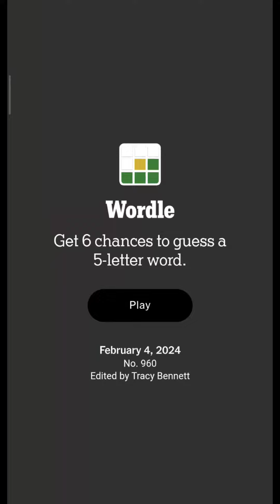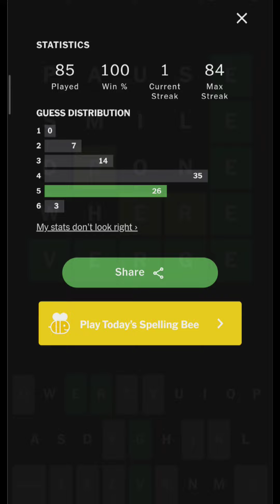Wordle FEB 04 2024 | 04/02/2024